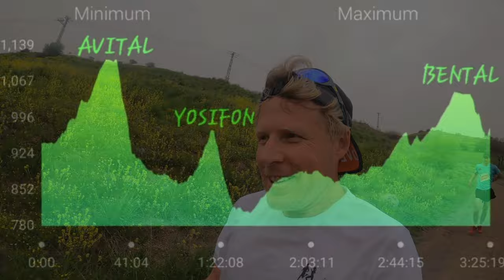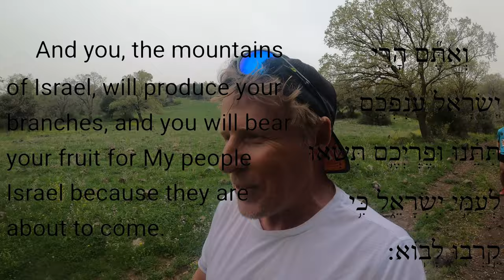The Golan Volcano Run 2022 | Marathon Israel מרוץ הרי הגעש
When was the last time you ran a volcano? We have 5 of them for you!

The Golan Heights is part of a huge volcanic ridge. It begins in the north with Mount Hermon and ends at the Yarmuk River. In the midst of this volcanic ridge, we will embark on a challenging race where we will find dormant volcanos, fascinating natural phenomena and breathtaking views.

The five peaks, which we will climb, with a cumulative ascent of about 1000 meters, are scattered over 32 kilometers of trails and hills, carpeted in the green of spring, and offer one great test of determination and willpower.

The Volcano Race offers an equally challenging 14 km trail that will take you on an unparalleled journey all the way to the finish line.

CHAPTERS:

0:00 Race Intro
1:02 Race Start
3:00 Up Mount Avital - Eli Cohen
6:42 Down Mount Avital - Raman Yair
10:14 Mount Yosifon - 6 Day War / Yom Kippur War
14:16 IDF Firing Range - Yoram Talkar
17:03 Running With Leading Women
20:54 Marathon Israel Start Up Concepts
22:25 In The Footsteps Of The Bible
24:55 Mount Bental
27:36 Race Finish / Interviews / Prizegiving
30:48 Relive Race Route